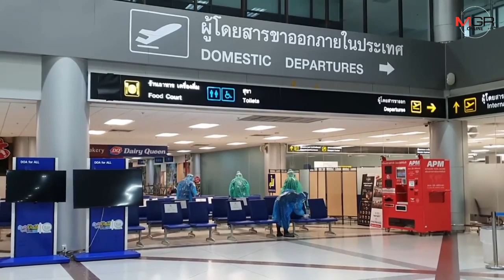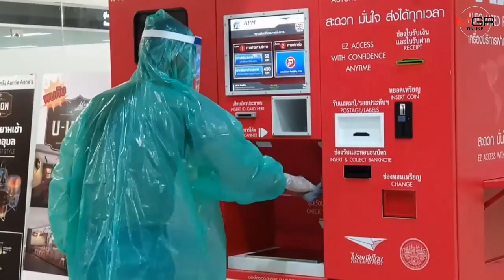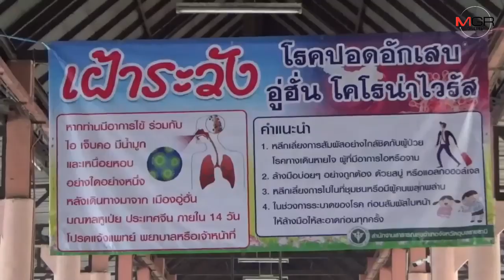อุบลฯ ล้างเมืองสู้โควิด-19 พบติดเชื้อแล้ว 9 ราย แรงงานลาวยังเร่งผ่านแดนกลับบ้าน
อุบลราชธานี - จ.อุบลฯ ระดมล้างเมืองฆ่าเชื้อไวรัสโควิด-19 พบผู้ติดเชื้อเพิ่มขึ้นเป็น 9 ราย กระจายอยู่ใน 6 อำเภอของจังหวัด ส่วนคนเสี่ยงยังให้พักดูอาการในบ้าน ขณะที่แรงงานชาวลาวแห่เดินทางกลับบ้าน บขส.ต้องเพิ่มเที่ยวรถรับส่ง